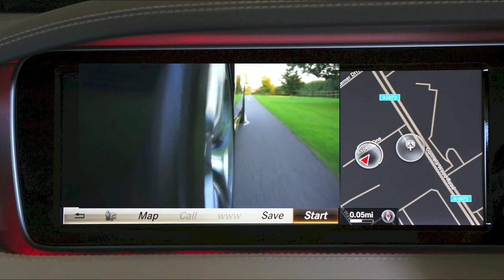Car driving in road,Car, maruti, kids video for kids, gari, new car, police car, tahamin